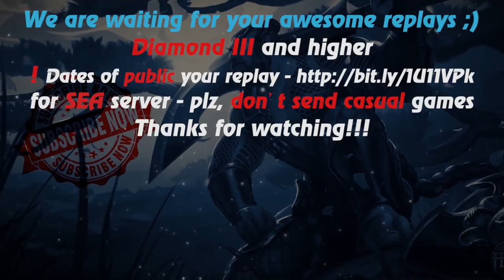HoN - The Gladiator - 🇩🇴 Escan0r Diamond III